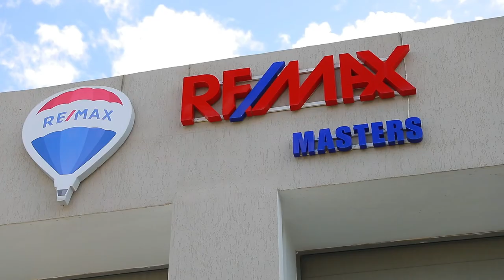2mn44 pour devenir Conseillers en Immobilier Associés chez RE/MAX Masters ‼️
Vidéo témoignage réalisée pour le compte de RE/MAX Tunisie qui cherche à recruter des Conseillers en Immobilier Associés